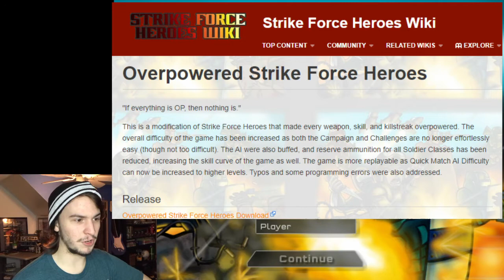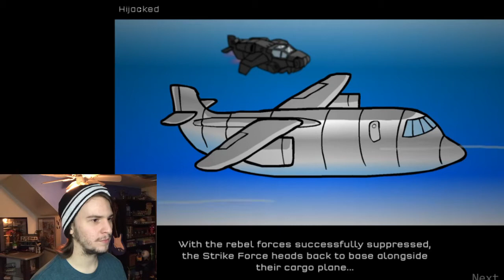THIS IS OP!!!: Strike Force Heroes OP MOD - Part 1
Gaming just got... not so much harder but is a little bit more OP